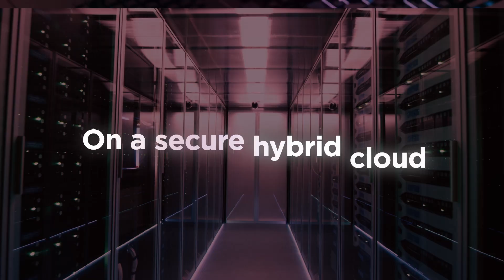Unlock the Full Potential of AI with Lenovo Hybrid Cloud Services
Trust in Lenovo Hybrid Cloud Services to help you unlock the full potential of AI. No matter where you are in your journey, Lenovo Hybrid Cloud Services provide the expertise and strategic guidance needed to modernize your infrastructure with confidence.